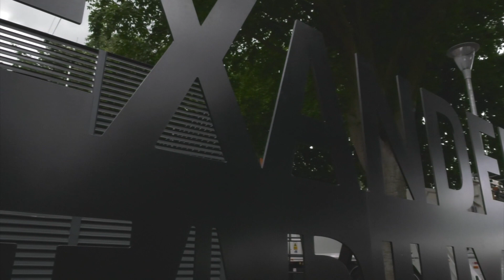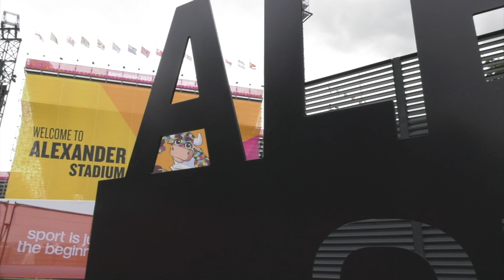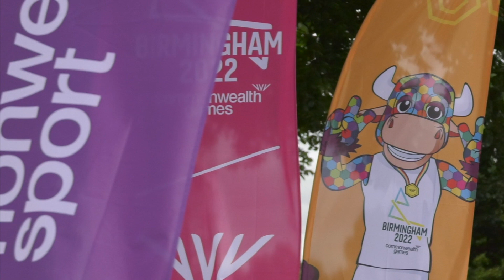Commonwealth Games: Day Five of action for Team Gibraltar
It is day five of action for Team Gibraltar at the Commonwealth Games. Our sports reporter, Jose Mari Ruiz, has the latest from the West Midlands.